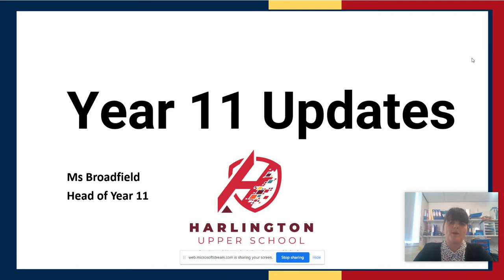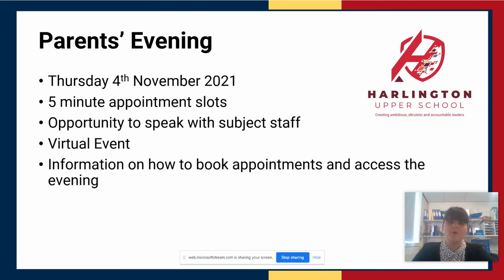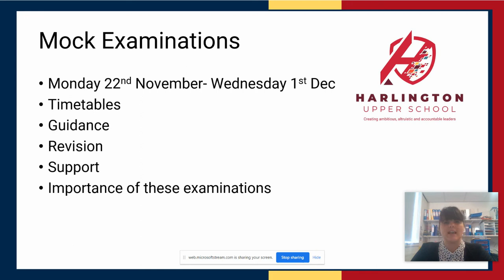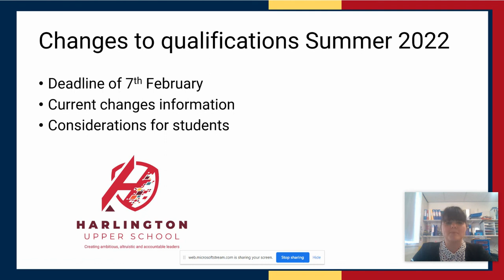Year 11 GCSE updates